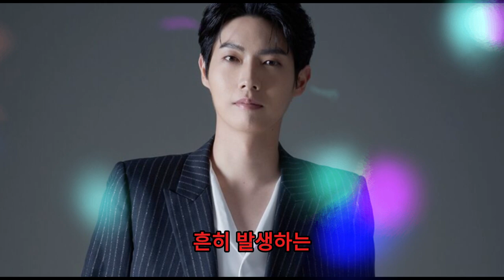송태진, 'Love Serenade' 저작권 소송에 휘말려 30억 원 배상 위기! 부모님의 충격적인 반응은?